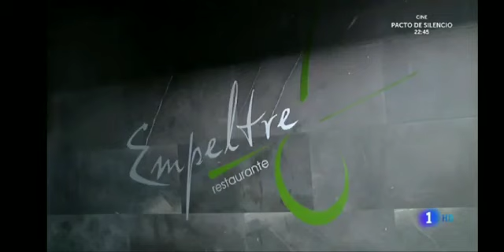Empeltre Restaurante en Aquí la Tierra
Receta: Tartar de atún con melocotón de Calanda y queso Fanbar.